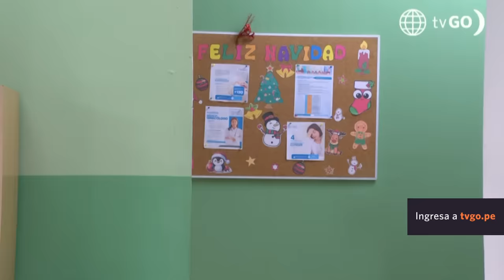Al Fondo hay Sitio 10: Dolores es ampayada por la licenciada en su guardia (Capítulo n° 366)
¡AVERGONZADA! 🙈 El cansancio los venció, Dolores y Jimmy pasaron la noche juntos y la licenciada los encontró ; armó todo un escándalo al punto de despedir a Dolores de su trabajo, pero Jimmy no se quedará con los brazos cruzados.